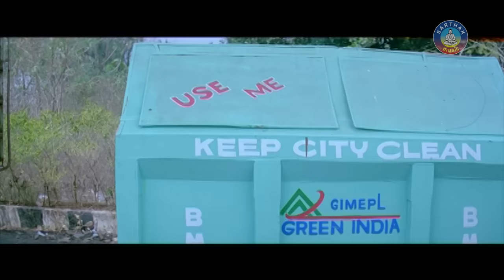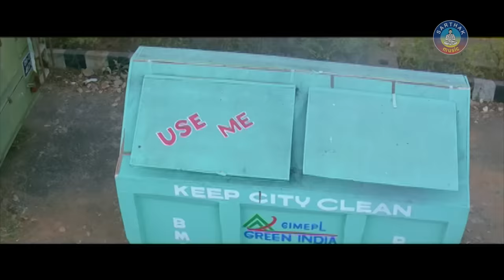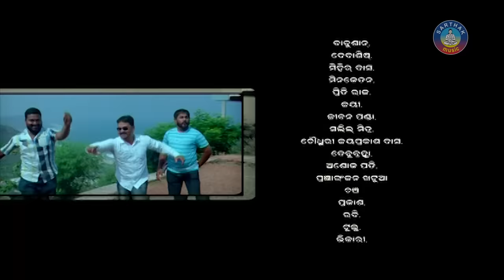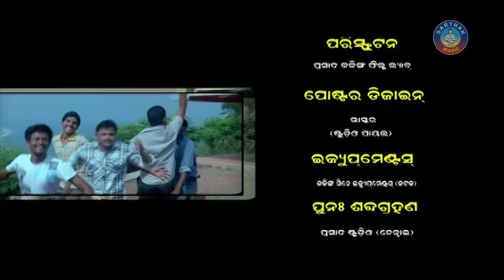IDIOT Odia Super Hit Full Film | Babusan, Riya | Sidharth TV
IDIOT is a 2012 romantic comedy film produced by Sunil Kumar Panda under Green India Media or Entertainment Pvt.Ltd banner. The film stars Babusan in the lead role, along with Riya, Mihir Das, Aparajita Mohanty, Minaketan and others in supporting roles.

Release Year-2012
Running time-2H: 45 M: 23 Sec
Language-Odia
Actors- Babusan, Riya
Director- Ashok Pati
Producers-Sunil Kumar Panda
Writer-Ranjit Patnayak
Lyric Writer- Nimain Mohanty, Dr.Nirmal Nayak, Bapu Gosain
Singers- Babusan,Udit Narayan,Goodly Ratha,Gobinda Chandra,Tapu Mishra, Sourin & Bibhu Kishore,Satyajeet,Naria
Category – Romance, Comedy
Banner-Green India Media or Entertainment Pvt.Ltd